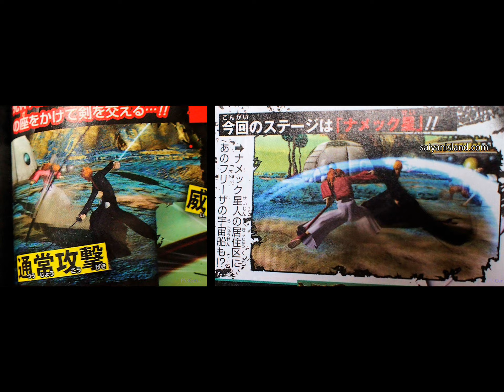J-STARS VICTORY VERSUS - Screenshots/Mechanics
Sorry for the 3 days late.
Group: Memory Leak
Song: Bowser's Awakening
Genre: Drum and Bass